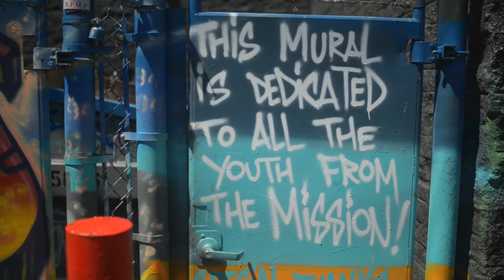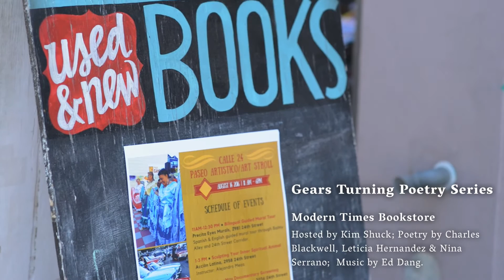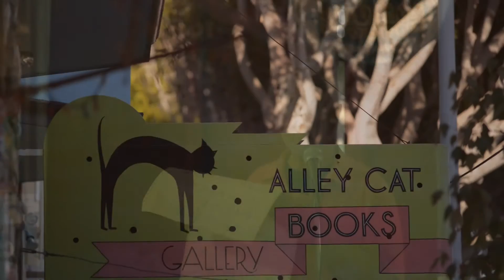Calle 24 Paseo Artistico / 24th Street Art Stroll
Paseo Artístico is a collaborative effort among Calle 24 arts organizations that brings free arts programing—music, poetry, crafts workshops, book readings, film and mural tours—to the 24th Street Latino Cultural District of San Francisco every second Sunday of the month.

Participating organizations include:
Accion Latina
Adobe Books and Arts Cooperative
Alley Cat Bookstore and Gallery
Cine+Mas SF Latino Film Festival
Modern Times Bookstore
Precita Eyes Muralists
Humphry Slocombe
+many more

Events made possible by San Francisco Grants for The Arts.
Videographer and Editor: Alejandro Palacios
Produced by: Accion Latina